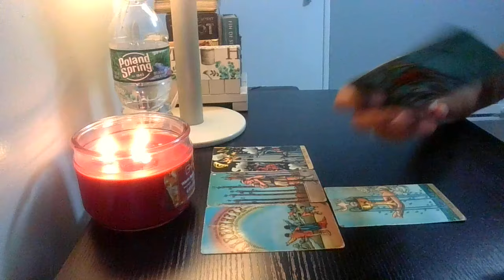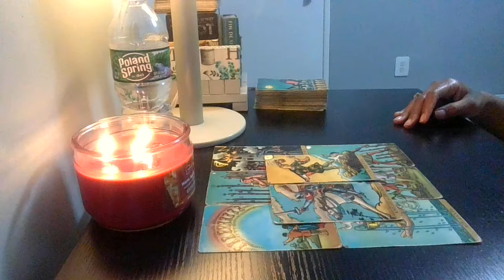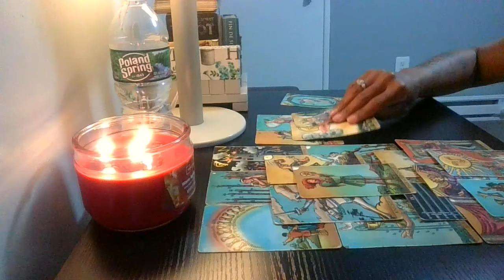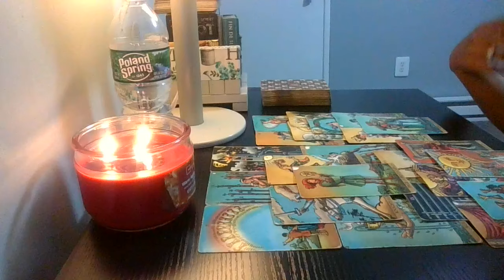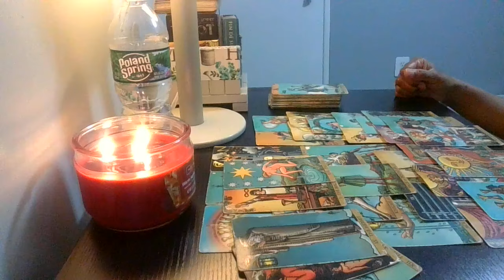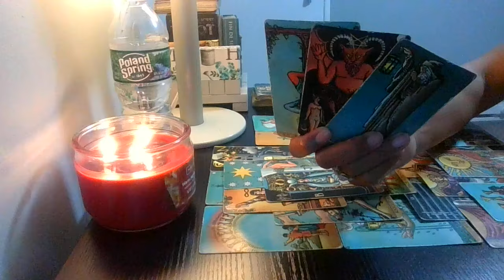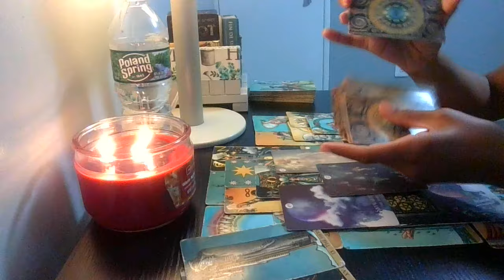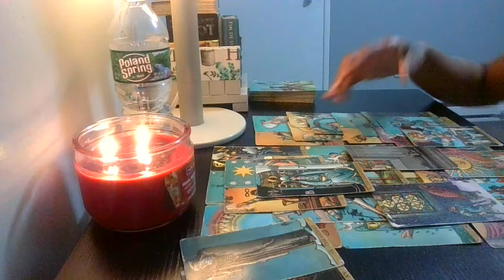You have full dominion over your energy & some1 doesnt like U call Judgement on them